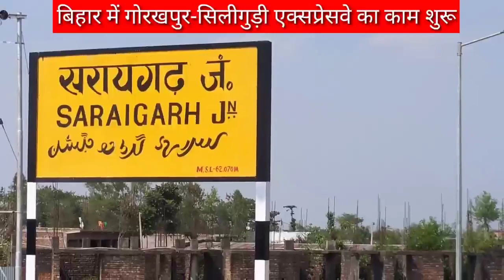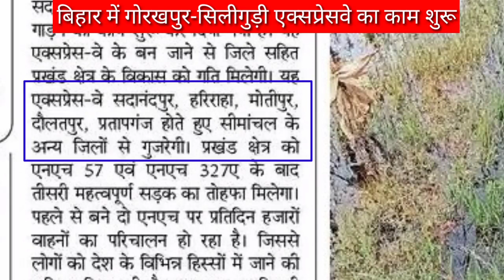बिहार में गोरखपुर-सिलीगुड़ी का काम शुरू gorakhpur silligudi expressway work begins